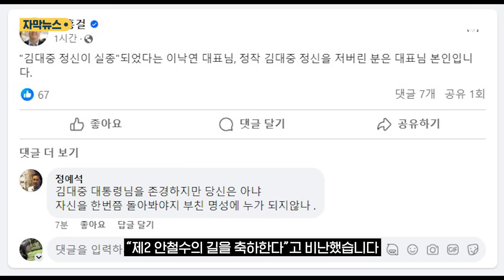'탈당' 이낙연에 "제2의 안철수"…잔류' 윤영찬에 "출당하라" (자막뉴스) / SBS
이낙연 전 민주당 대표가 탈당을 선언하자 민주당 안팎에서 성토가 이어졌습니다.

윤준병 의원은 소셜미디어를 통해 "제2 안철수의 길을 축하한다"고 비난했습니다.

김홍걸 의원은 이 전 대표가 탈당 선언 당시 "김대중 정신이 사라지고 1인 정당으로 변질된 민주당을 떠나겠다"고 말한 내용을 빗대 "정작 김대중 정신을 저버린 분은 대표님"이라고 비난했습니다.

이 전 대표의 탈당 선언에 앞서 민주당 의원 129명은 이 전 대표가 명분 없는 창당으로 민주당을 분열로 이끌고 있다고  목소리를 높였습니다.

[ 강준현 / 민주당 의원 : 단 한 번의 희생도 없이 이 모든 영광을 민주당의 이름으로 누리고서도 탈당하겠다고 합니다.]

비명계 모임인 '원칙과 상식' 4인방 가운데 민주당에 잔류하기로 한 윤영찬 의원에 대한 비난도 쏟아졌습니다.

친명계 모임인 민주당혁신행동은 윤 의원이 동료를 배신하고 떠나는 신당파를 지지하면서도 당 잔류를 선택하는 파렴치한 배신의 정치를 끝내야 한다면서, 윤 의원의 제명과 출당을 촉구하는 입장문을 발표했습니다.

탈당과 잔류, 그에 따른 비판까지 여진이 계속되면서 당 분열이 가속화하는 모양새입니다.